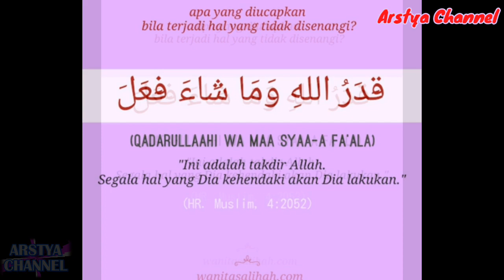Banjir Mojokerto, Terjadi Banjir dan Longsor di Pacet Mojokerto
Video kiriman dari Teman2 di Mojokerto, Banjir terjadi tanggal 7 Februari 2020,

Banjir terjadi Bermula Hujan Turun antara jam 13.00 hingga jam 15.00 WIB, tak berapa lama terjadi Longsor Tebing Tinggi kira-kira 30 Meter yang terletak di Desa Claket, Kecamatan Pacet, Mojokerto.

Semoga diberi kesabaran dan ketabahan, dan menjadikan renungan buat kita semua.

Terima kasih
mas Bejo
mas Joko
mas Julio